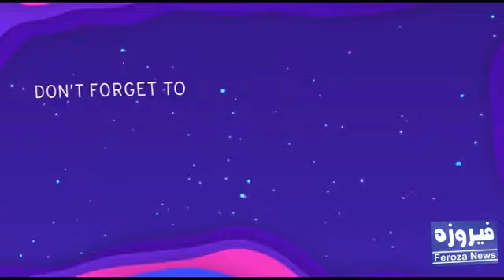Naseebolal interview on PSL6 groove mera/HBL PSL official anthem 2021